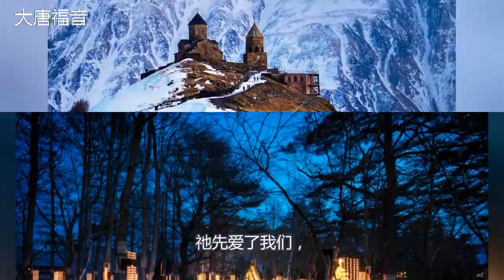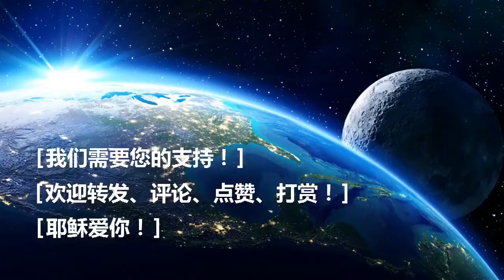凡事都不可虧欠人，愛人就是成全律法